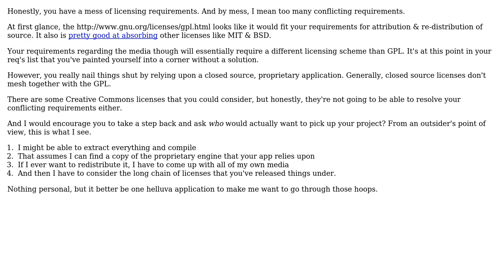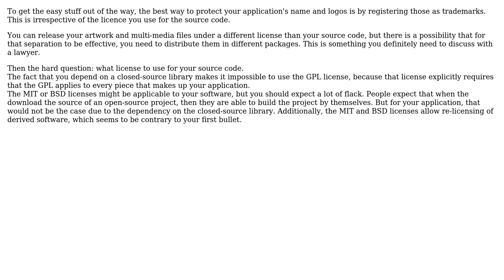Software Engineering: General questions regarding open-source licensing (2 Solutions!!)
Software Engineering: General questions regarding open-source licensing

With thanks & praise to God, and with thanks to the many people who have made this project possible! | Content (except music & images) licensed under CC BY-SA | Music | Images & others | With thanks to user ndg user Bart van Ingen Schenau and the Stack Exchange Network Trademarks are property of their respective owners. You are responsible for your own actions.